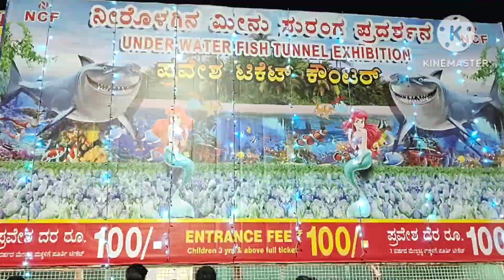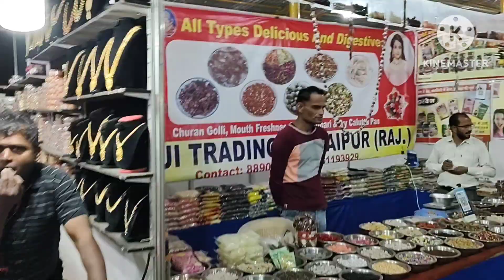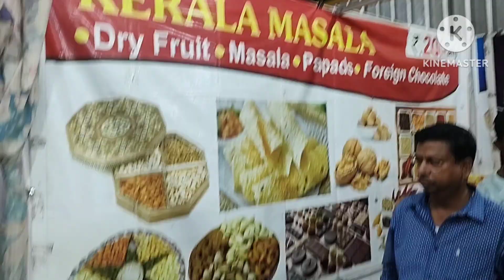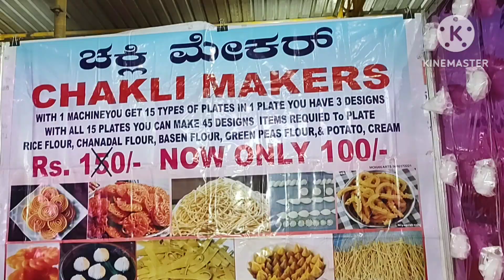1st time Aqua Tunnel Show in Bangalore Part - 1